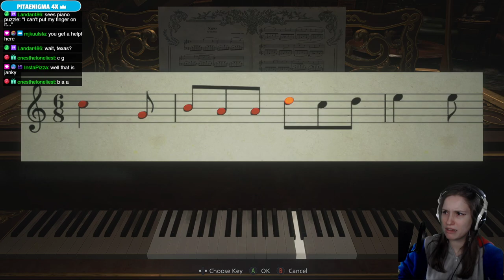900. Resident Evil 8 #2